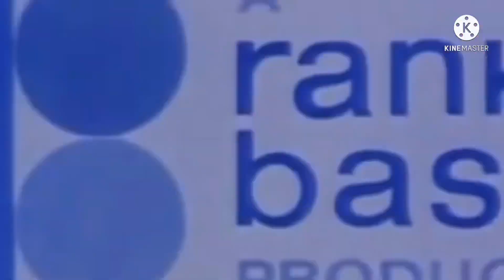Crossover Episode (Logos Edition) (Revamped) Add Round 9